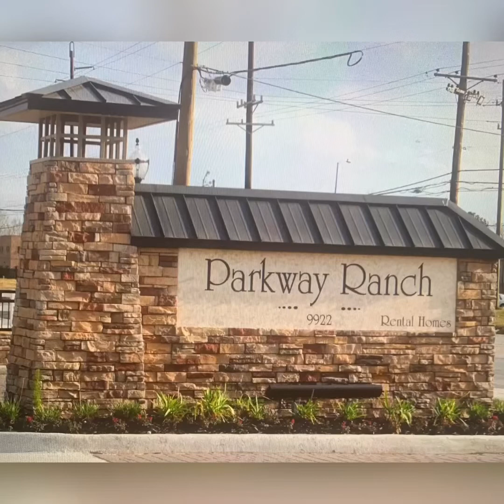Parkway Ranch Rental Homes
Spacious 4 Bedroom 2 1/2 Bath Single Family Homes
9922 West Montgomery
Houston, Texas 77088